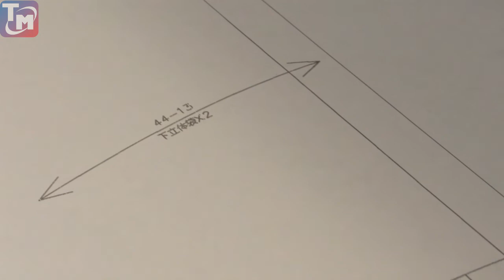Струйный плоттер Hefei RT-180E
Обзор работы струйного плоттера Hefei RT-180E